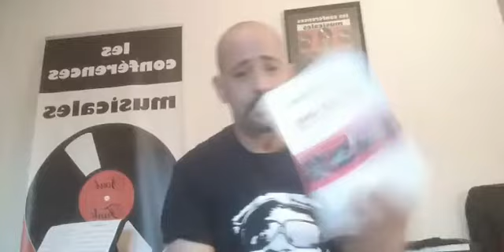Chronique On The One: Sly & The Family Stone - Dance To The Music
La chronique en live de l'album Dance To The Music (1968) de Sly & The Family Stone tirée du livre OnTheOne, l'Histoire du Funk en 100 albums.